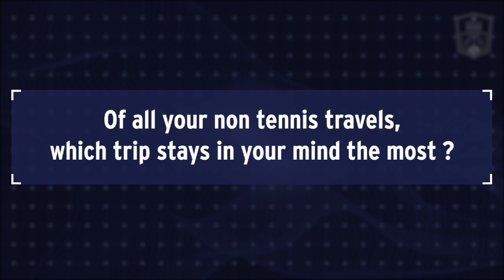Players Box : Stefanos Tsitsipas | Rolex Paris Masters 2020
Interview with Stefanos Tsitsipas before the Rolex Paris Masters !

This is the official YouTube Channel of Rolex Paris Masters. The tournament 2020 will run from 31 October - 8 November.